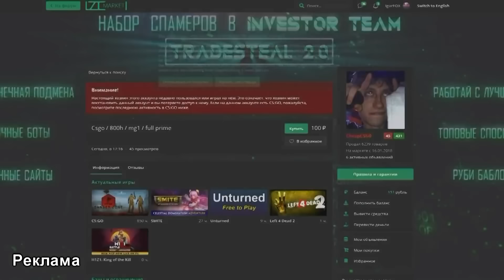Топ 5 Недооцененных РПГ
Музыка из ролика:
Kingdom Come: Deliverance OST - Fist Fight
Pathfinder Kingmaker OST - The Tarnished Jewel (Pitax Theme)